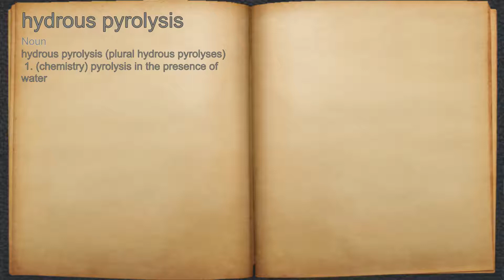What does hydrous pyrolysis mean?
A spoken definition of hydrous pyrolysis.

Intro Sound:
Typewriter - Tamskp